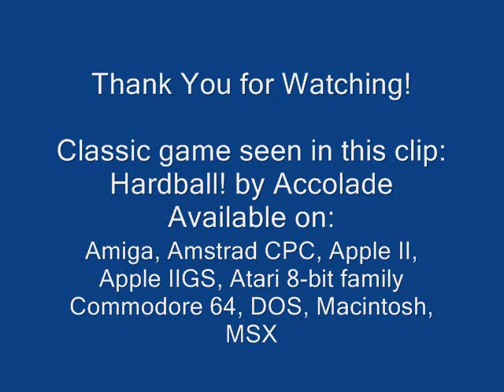Classic gaming in the movies - The Princess Bride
This is a video showcasing a classic video game featured in the movie: The Princess Bride
This is a clip from from the movie The Princess Bride.
The sick kid is playing a video game before his Grandpa shows up and reads him a great story.
The game is called HardBall! by Accolade